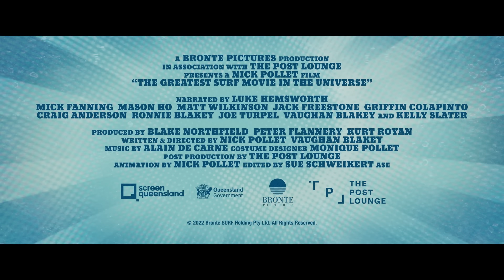The Greatest Surf Movie in the Universe | Garage Entertainment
Directors: Vaughan Blakey, Nick Pollet
Producer: Bronte Pictures
Cast: Mick Fanning, Craig Anderson, Mason Ho, Griffin Colapinto, Jack Freestone, Matt Wilkinson & feat. Kelly Slater
Narrator: Luke Hemsworth

SYNOPSIS
"10 years from now a virus more deadly and more contagious than anything we've ever seen decimates all the world's living creatures. Facing a total extinction event, a brilliant geneticist named Dr Jonathan Figg discovers a miracle vaccine that is fast tracked into production, saving the final remnants of humanity. Unfortunately, there's one terrible side effect - the vaccine completely erases all memory of surfing from the human mind.

It’s a strange and abstract time as the World’s Best Surfers stumble blindly into new lives and careers oblivious to the incredible talents they once possessed.

Sensing the total extinction of wave riding, the surf God, Huey, makes a last-ditch effort to save surfing. He scours the globe until, high on a mountaintop in Tibet, he finds the one man capable of bringing surfing back from the dead.

With his memory reinstated by Huey, it’s now up to the three Time World Champion Surfer Mick Fanning to recruit a team of the world’s best surfers (including Mason Ho, Griffin Colapinto, Jack Freestone, Craig Anderson and Matt Wilkinson) and restore the glory of surfing back into public consciousness. There’s only one way to do it and that’s to make... THE GREATEST SURF MOVIE IN THE UNIVERSE"